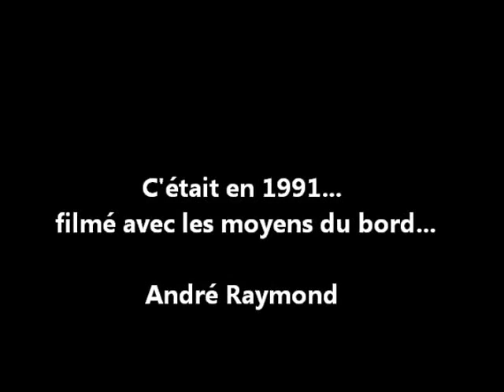C'était en 1991 : Namas et U.M.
Une petite rétro de l' année 1991 à  St Macaire en Mauges.
Les NAMAS PAMOS  et l'UNION MUSICALE  en Concert .
Au début du spectacle: les Namas  puis l'Union Musicale et retour avec les Namas.